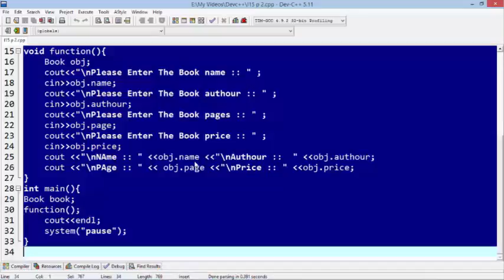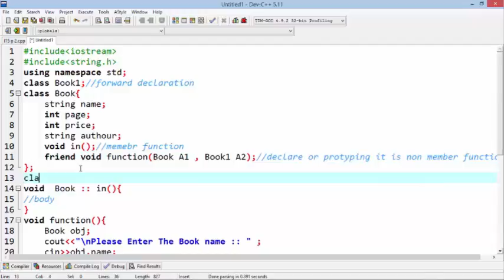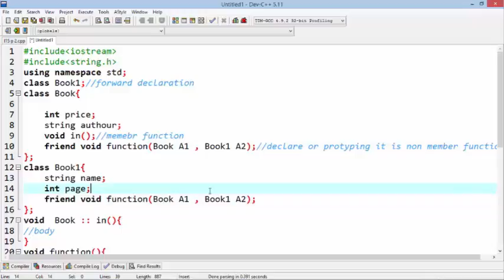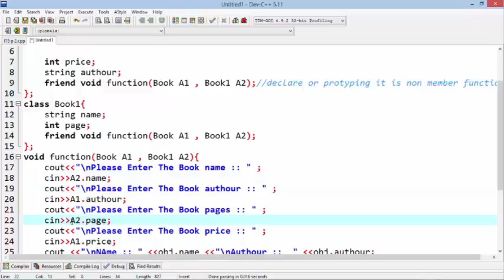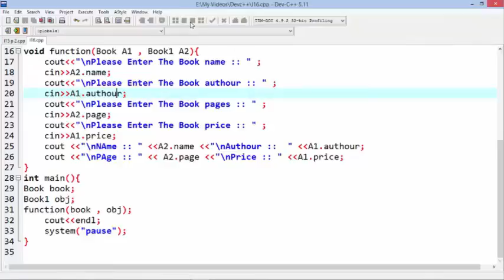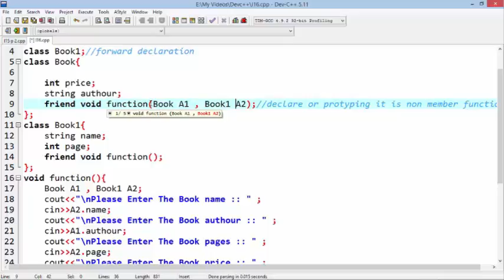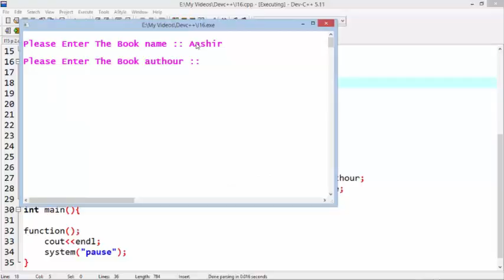26 Friend Function For Two Classes in c++(Hindi/Urdu)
learn c++ programming online hindi, learn c++ in hindi, learn c++ onilne hindi, c++ tutorial hindi, c++ video tutorial hindi, Friend Functions, Friend Functions hindi, Friend Function hindi